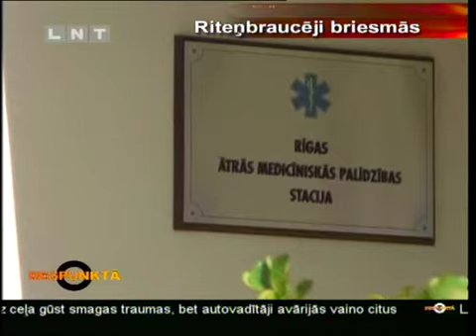LNT Degpunktā - Riteņbraucēji briesmās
LNT raidījumā Degpunktā tiek stāstīts par riteņbraucēju un autovadītāju skarbajām attiecībām uz ceļiem Rīgā.